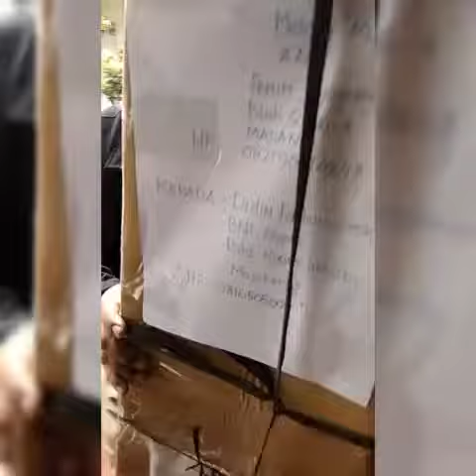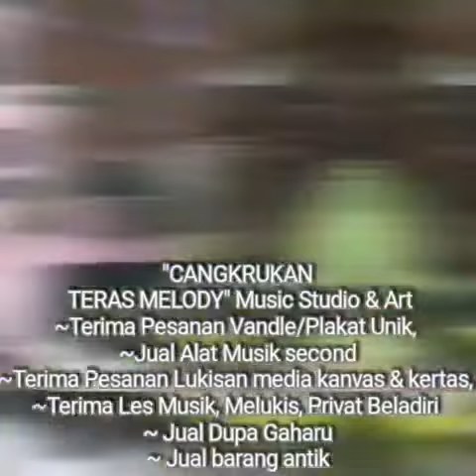Sanggar seni Cangkrukan Teras Melody 2020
Profile :

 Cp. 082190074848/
Contact kami via Instagram @cangkrukanterasmelody

1. Kelas privat Musik
2. Kelas privat SENI AKTING/TEATER
3. Kelas privat SENI LUKIS
4. Kelas privat SENI TARI TRADISIONAL & MODERN
5. Kelas BELADIRI MMA, BOXING, JIUJITSU, JUDO, KURASH